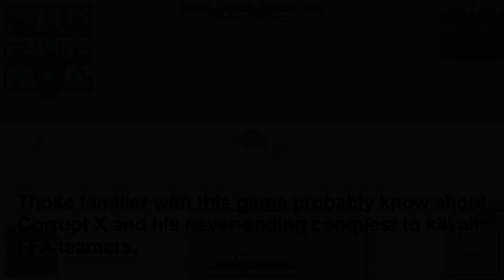Arras.io - Hybrid vs Teamers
my first time attempting hybrid...
build: 3/2/8/8/8/9/1/3/0/0

Sunset Rider
Data Breach